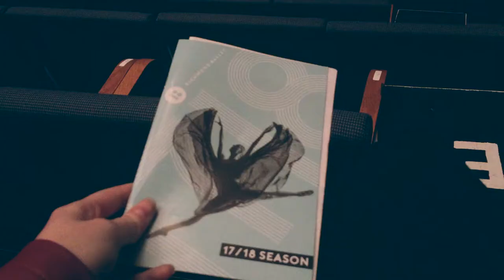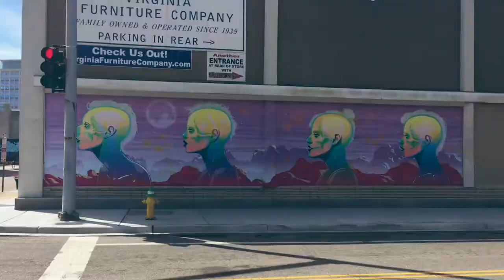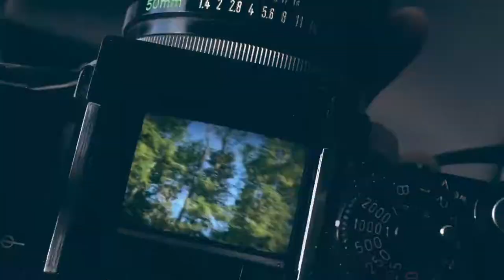SOLO ROAD TRIP - Richmond, VA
Find me